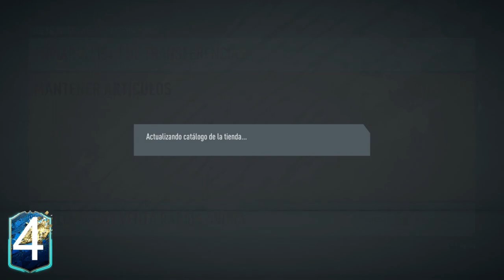SOBRE DE TOTSSF PREMIER ASEGURADO!! + SOLUCIÓN POR MENOS DE 280K || FUT 20